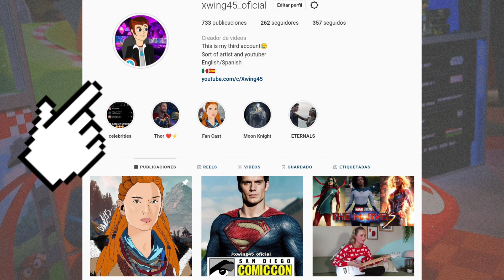¿Se CONFIRMARÁ el REGRESO de Henry Cavill en la SDCC? 🦸🏻‍♂️🤯 | Xwing45